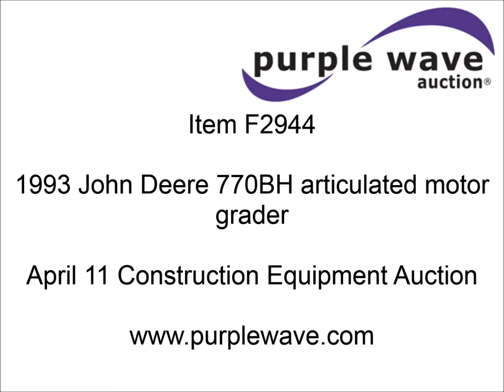1993 John Deere 770BH articulated motor grader for sale | sold at auction April 11, 2013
1993 John Deere 770BH articulated motor grader
7,744 hours on meter
John Deere 6466AT-12 six cylinder diesel engine
165 HP
Serial RG6466A367895
Powershift transmission
8F-4R gears
Four wheel drive
EROPS
AC and heat
Suspension seat
Front work lights
16&#039; moldboard
Tip control
Side shift
Right side blade extension
Front scarifier
(3) teeth
14.00R24 tires
31,300 lbs. base operating weight
Coolant in oil
Serial DW770BH540556